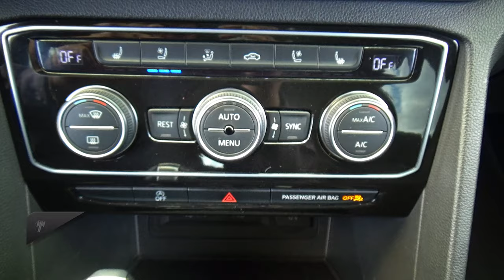Volkswagen / Teramont / 2021 - 29571